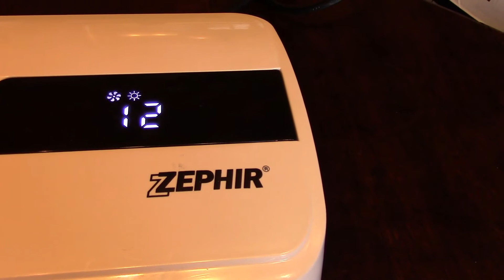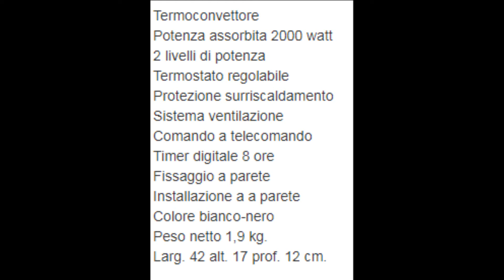STUFA A PARETE UNBOXING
ZEPHIR 1901B da parete con telecomando